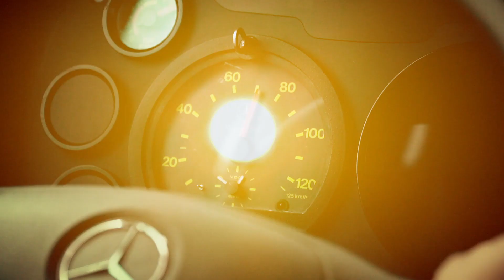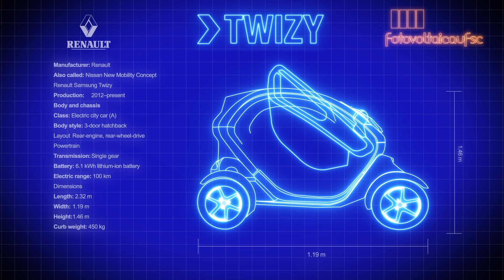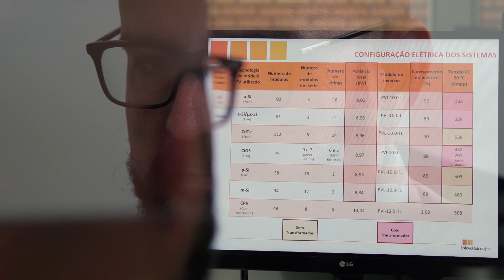Financiamento Coletivo: eBus UFSC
O ônibus elétrico alimentado por energia solar da UFSC, também conhecido como eBus, foi inaugurado em dezembro de 2016 e iniciou o serviço regular de transporte entre o campus central da UFSC e o Fotovoltaica-UFSC em março de 2017. O eBus da UFSC foi o primeiro ônibus 100% elétrico todo desenvolvido no Brasil e movido a energia solar fotovoltaica. A energia que alimenta o eBus é toda produzida nos sistemas fotovoltaicos instalados no laboratório Fotovoltaica-UFSC, localizado no Sapiens Parque, no norte da Ilha de Santa Catarina.

Para manter esse projeto rodando, precisamos da sua ajuda! e saiba como colaborar.

Esse video foi produzido por Todd Southgate. A ele nossos profundos agradecimentos por todo o apoio e dedicação.